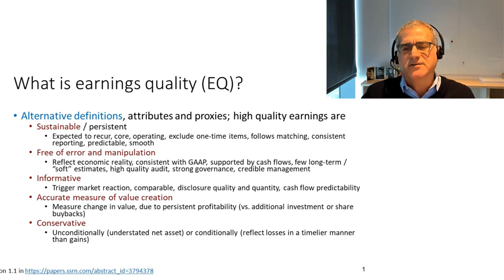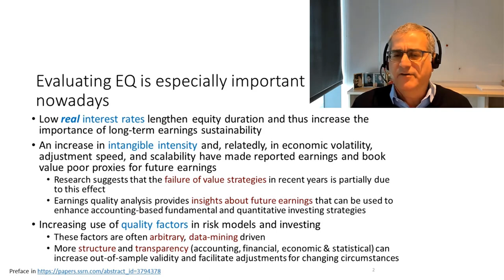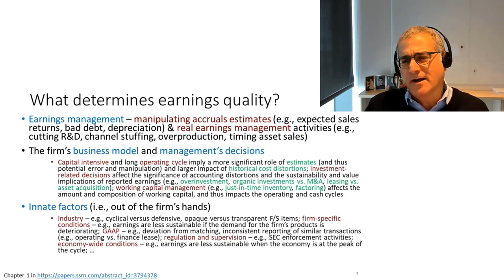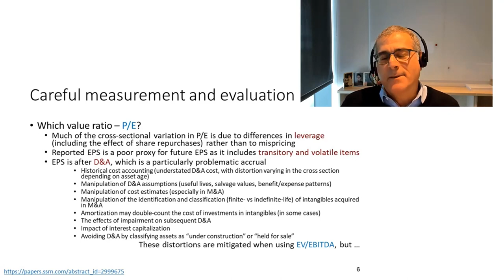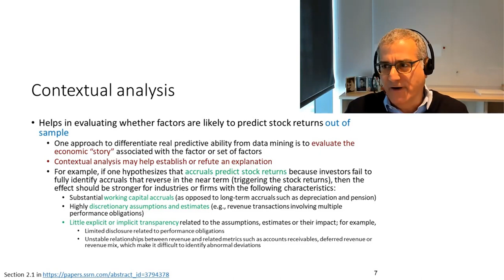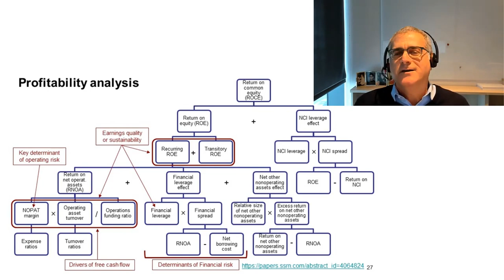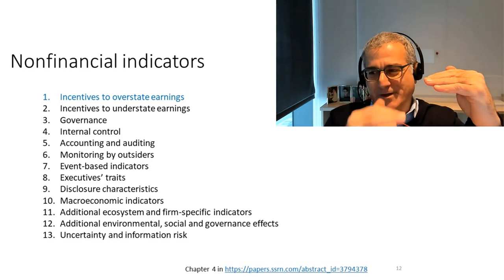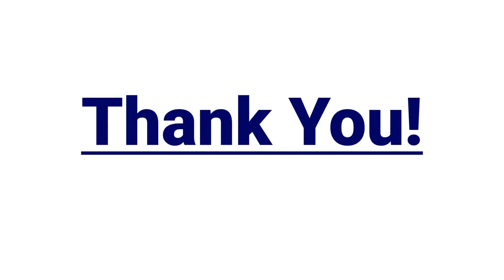A Deep Dive Into Earnings Quality with Columbia Professor Doron Nissim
Many investors take for granted that the earnings and other financial data that companies report provides an accurate representation of their business and its future. But the reality is that is often not the case. In this episode, we talk with Doron Nissim, who is the Ernst & Young Professor of Accounting & Finance Chair at Columbia University and one of the world's leading experts on earnings quality.

We discuss what earnings quality is, how it can be measured and evaluated and what investors can do to identify and adjust for issues with both earnings and other information reported on the financial statements of companies.

MORE ABOUT DORON AND EARNINGS QUALITY

FOLLOW JACK

FOLLOW JUSTIN